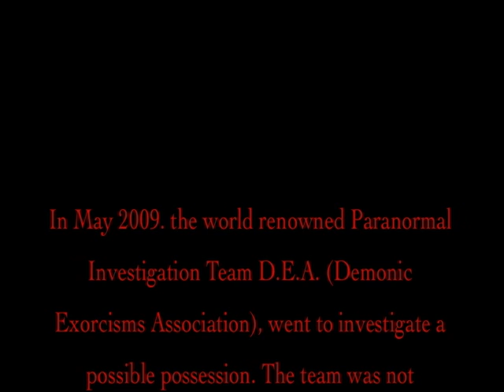BlackBoxTV Film Fest: "The Exorcisors"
The following video is footage of missing D.E.A. (Demonic Exorcisms Association) members, Earl & Peter, who went missing shortly after this investigation.